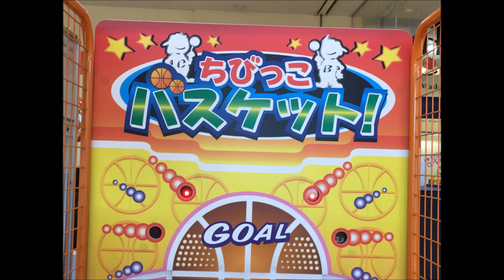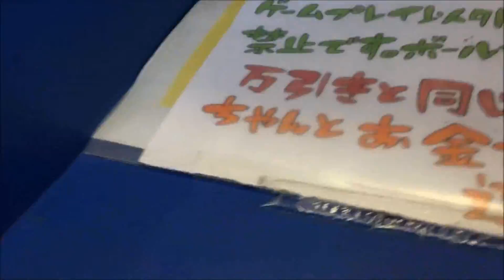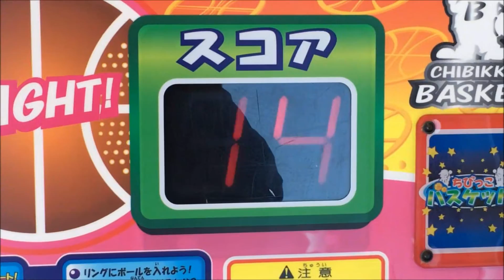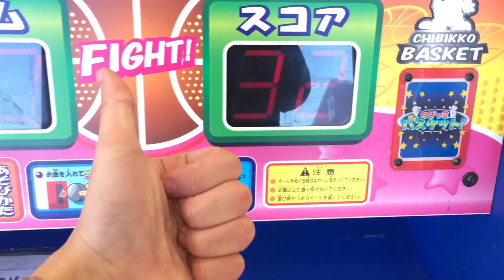HOPE ちびっこバスケット！ 【ナイスゥ】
(1回目の手ブレにご注意ください)
今は亡きホープのバスケットゲーム。
今作は子供やファミリーをターゲットに、リングの位置が低く誰でも遊べるようになっているのが特徴。
制限時間は60秒(店舗によって45秒もある)。時間内にどれだけダンクシュートできるかを競うゲーム。店舗によっては一定以上の得点でもう一度リプレイできる機能も搭載するが、ここではオフとなっていた。
なお、この筐体は特別な仕掛けもないため、スイッチ、光、音だけでわずか10Wと低電力で運営できる。
案の定、ここもボールに空気が入っていなかったため、スイッチが反応しなかったりボールが出てこない状態でした。
待機時BGM、プレイサウンドと一緒にどうぞ。

メーカー:ホープ　リリース:2004年3月　プレイ人数:1人　録音機種:iPhone5S　撮影機種:iPhoneSE

エレメカ レトロ バスケ ダンク シュート 子供 小さい